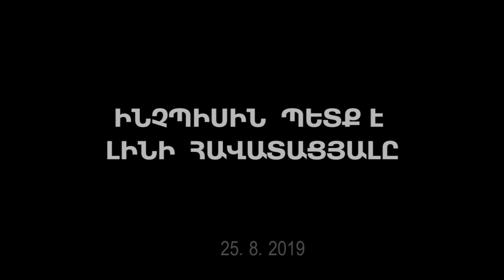Վարդան եղբայր - ԻՆՉՊԻՍԻՆ ՊԵՏՔ Է ԼԻՆԻ ՀԱՎԱՏԱՑՅԱԼԸ, 25․8․2019